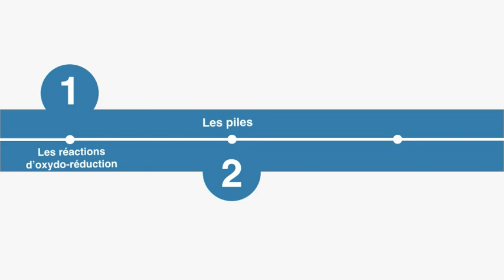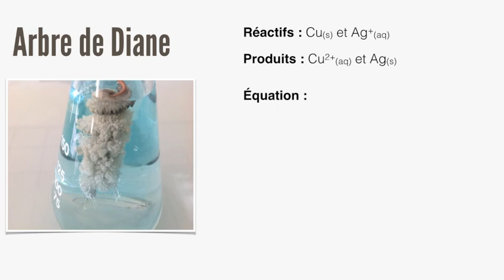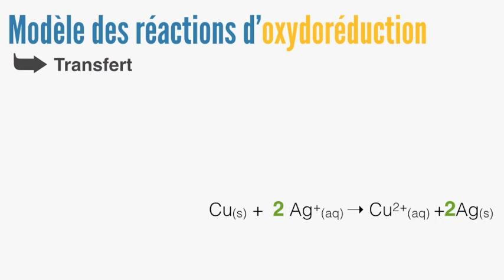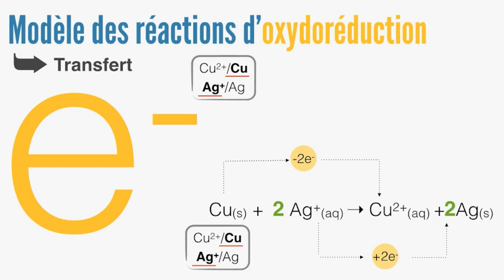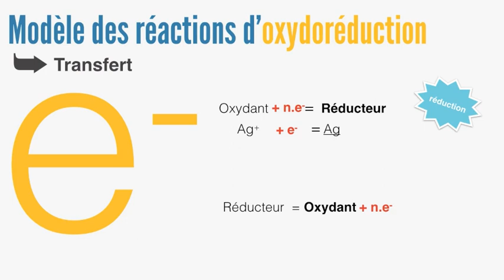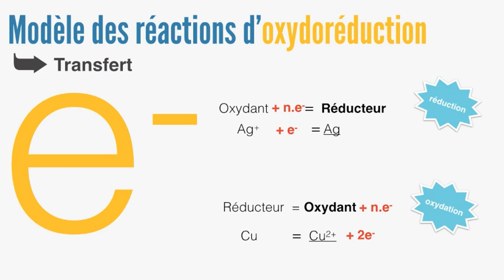Electrochimie (Oxydoréduction, piles ...) - 1/3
Notion d'oxydoréduction
Projet de classe inversée en physique chimie (Première S)